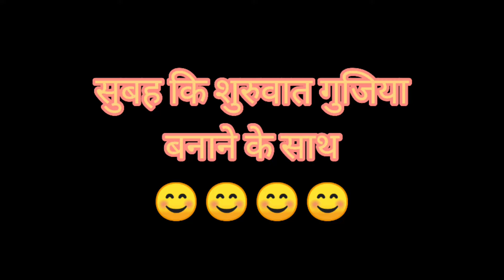होलिका दहन 😊😊😊😊🤗🤗🤗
Keep sharing ❣️❣️❣️❣️